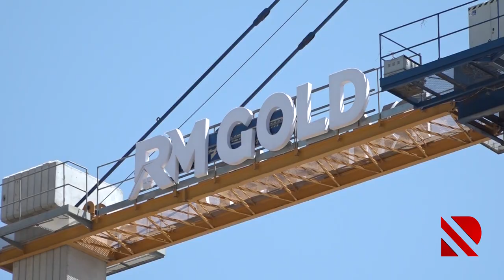Hər kəsə uyğun möhtəşəm mənzillər